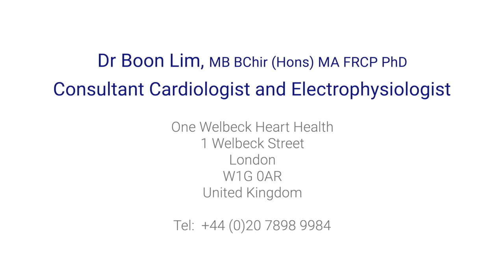How can you stop a vasovagal attack?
Vasovagal syncope is characterised by a loss of consciousness due to a lack of blood flow to the brain. Dr Boon Lim describes the trigger factors that increase the likelihood of this condition and how to prevent it.